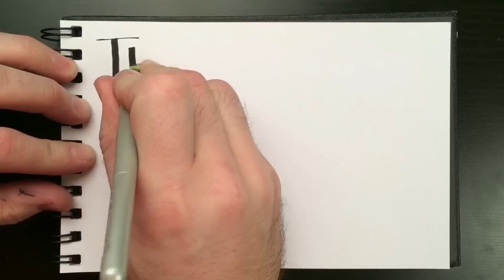Unboxing ISOLATE PRO TITANIUM Earplugs!!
Eric paid $60 for a pair of ISOLATE Pro Titanium earplugs.  In this episode, we are going to unbox/unpack them and give them a try.  Will they work any better than the cheap earplugs?  Watch this episode of our show and find out.

▶GET INVOLVED◀
Submit your show ideas, your music, or whatever if you'd like us to talk about it and feature it on a future show!

ABOUT US:
We are Eric Roberts & Todd Anderson and we want to provide you with a bit of "Random" entertainment... We love to interact with other YouTubers and viewers, so please feel free to leave any comments or questions.